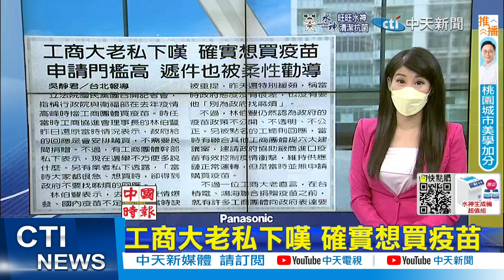【每日必看】何時邊境解封推動0+7 莊人祥:10月有機會｜工商大老私下嘆 確實想買疫苗 @中天新聞CtiNews 20220916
#0+7#邊境#解封#自由行#日本#疫苗#BNT#工商團體#政府

00:00 工商大老私下嘆 確實想買疫苗
00:37 再爆大官阻買BNT! 工商團體遭嗆"別找政府麻煩"?
02:48 確診連3天破4萬例! 入境0+7有望10月上路
05:28 何時邊境解封推動0+7 莊人祥:10月有機會
06:00 疫情終結在望! 日本最快10月開放免簽自由行

相關影片:
被抓到阻擋買疫苗?! 衛福部長開記者會扯媽祖又扯聯考 反擊冤喊沒見過他